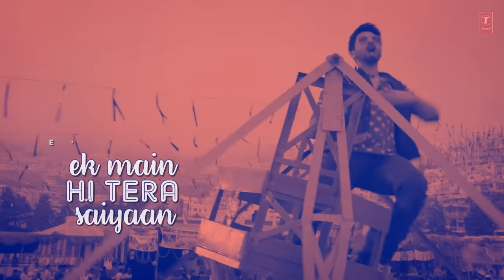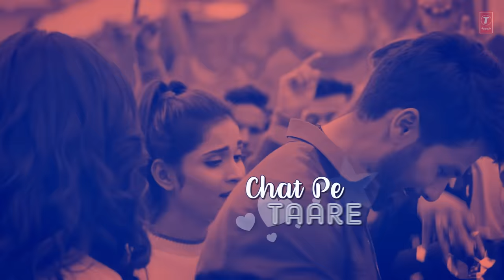Gold Tamba Video With Lyrics | Batti Gul Meter Chalu | Shahid Kapoor, Shraddha Kapoor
Presenting the first video song "Gold Tamba" with Lyrics from the upcoming Hindi movie "Batti Gul Meter Chalu". This Bollywood movie song is sung by Nakash Aziz and composed by Anu Malik. The Lyrics are penned by Siddharth & Garima. The Song features Shahid Kapoor, Shraddha Kapoor in the video.

GULSHAN KUMAR, T-Series and Virendrra Arora present In Association Krti Pictures, Batti Gul Meter Chalu is an upcoming Indian Hindi film directed by Shree Narayan Singh and is produced by Bhushan Kumar, Krishan Kumar, Shree Narayan Singh, Nitin Chandrachud, Kusum Arora and Nishant Pitti. This movie is featuring  Shahid Kapoor, Shraddha Kapoor, Divyendu Sharma and Yami Gautam in the lead roles.

Set as Caller Tune:
Set "Gold Tamba" as your caller tune - sms BGMC1 To 54646
Set "Gold Tamba - Baby Chal Aaja" as your caller tune - sms BGMC2 To 54646
Set "Gold Tamba - Dar Mat Rani" as your caller tune - sms BGMC3 To 54646
Set "Gold Tamba - Slim Ke Fashion" as your caller tune - sms BGMC4 To 54646
Set "Gold Tamba - Baby Main To" as your caller tune - sms BGMC5To 54646
Song - Gold  Tamba
Music Programmer-D J Phukan
Guitars-Pawan Rasaily
Sound Production - Dhruba
Recorded And Mixed At Neo Sounds By Pankaj Borah.
Operator Codes:
1Gold Tamba

2.Gold Tamba - Baby Chal Aaja

3.Gold Tamba - Dar Mat Rani

4.Gold Tamba - Slim Ke Fashion

5.Gold Tamba - Baby Main To